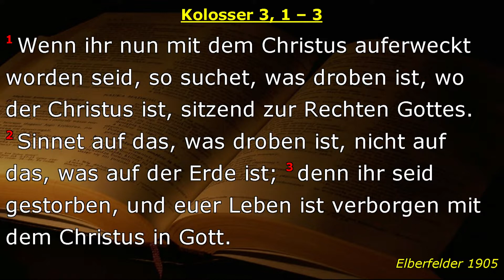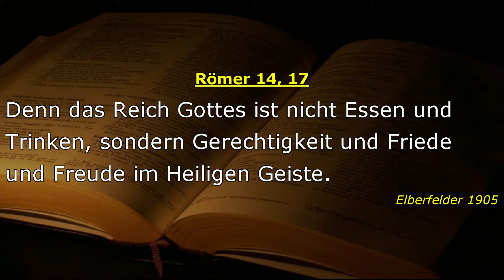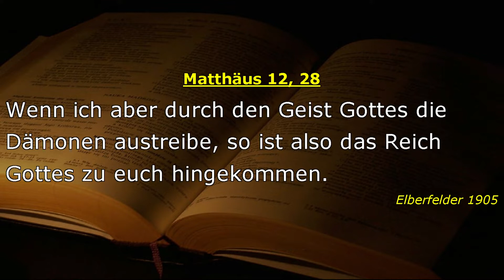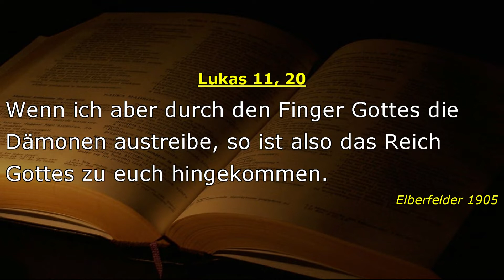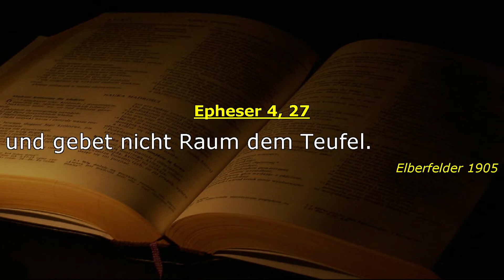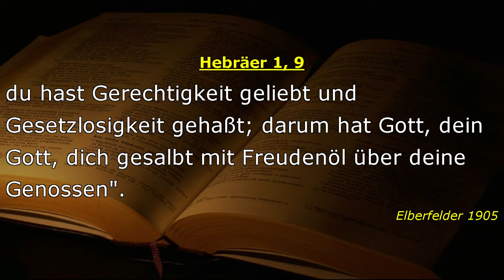LICHTERLOH Was bringt Fluch Teil 1 2018 Augsburg